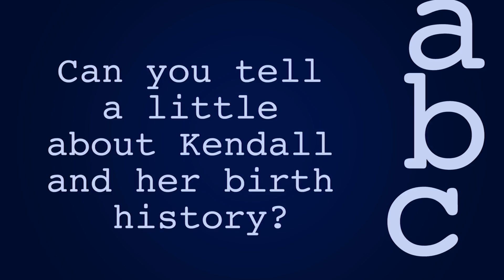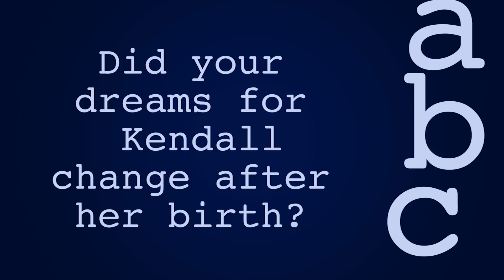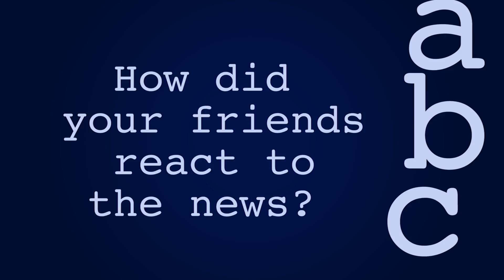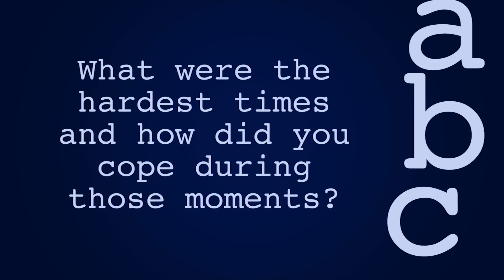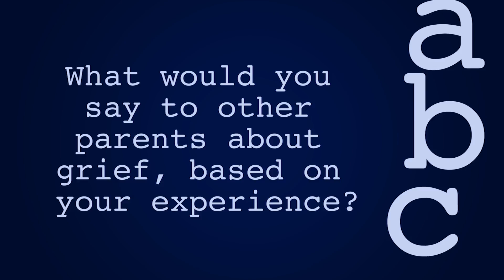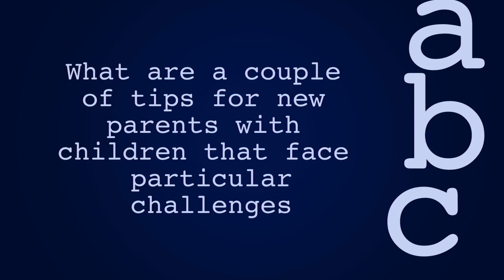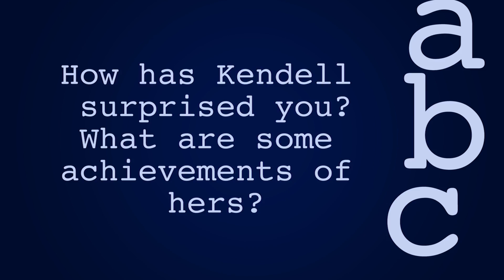FINAL Insite Grieving